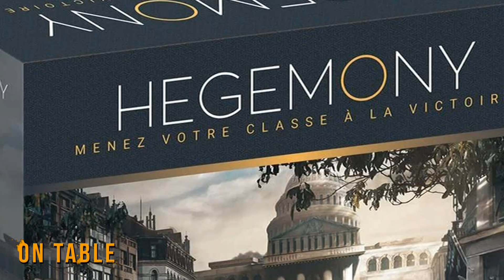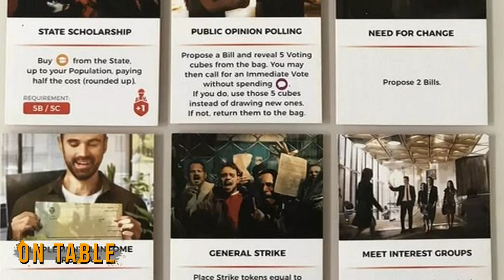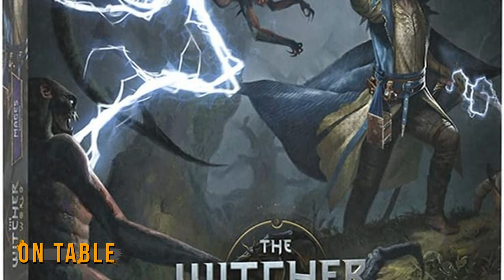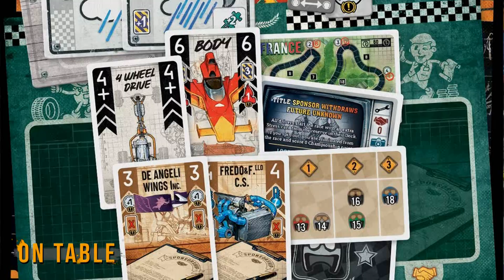Top 3 dei giochi giocati nel 2023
Con l'ultimo dell'anno , si tirano le somme di questo 2023, che ci ha fatto giocare tantissimo grazie l'uscita di molti giochi, che sicuramente hanno lasciato il segno durante questi 12 mesi.
Un anno che mi ha permesso di provare una moltitudine di board game, facendomi provare sensazioni diverse, tra giochi molto originali e alcune rivisitazioni di meccaniche ben consolidate.
Avrei potuto fare una top molto più lunga di questa, ma ne sarebbe uscito un video lunghissimo e non volevo prolungare troppo la lista e il minutaggio del video.
Non è stato per niente facile stilare questa top 3, alla fine ho utilizzato come parametro il tempo giocato su un determinato titolo e le sensazioni positive provare durante le varie partite, da me e dai vari gruppi di gioco.
Sono molto curioso anche di sapere la vostra sui vostri giochi preferiti di questo 2023, i commenti sotto sono a vostra completa disposizione, anche per capire se tra questi che ho elencato ci sta qualcuno in comune.
Ma ora basta parlare e cominciamo subito con il video di oggi dove vi indico la mia Top 3 dei giochi giocati nel 2023.
Buona visione.